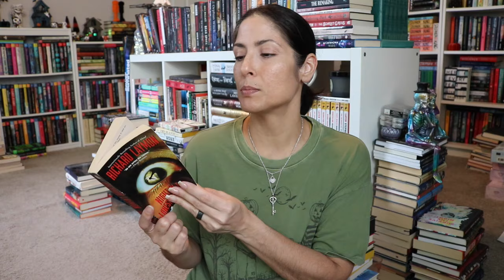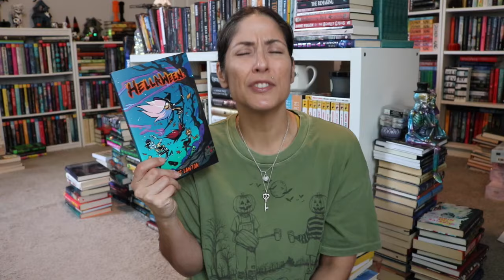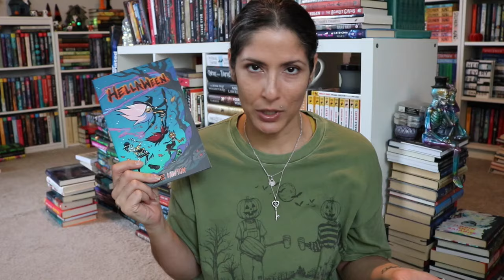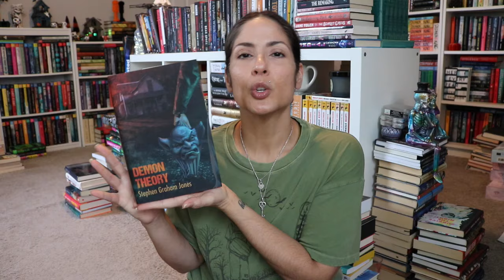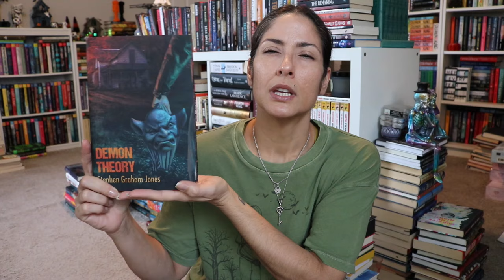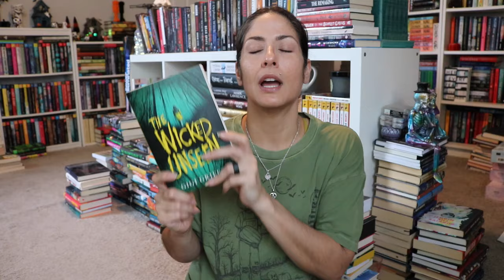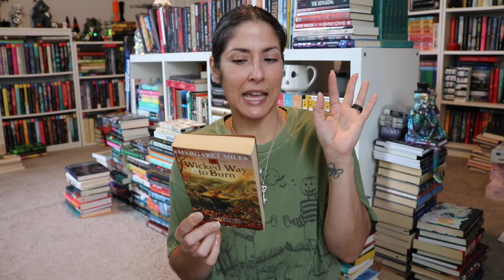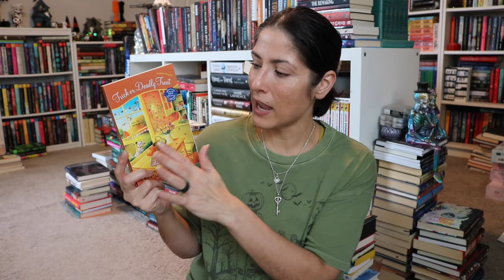ALL THE BOOKS I WANT TO READ IN OCTOBER / OCTOBER TBR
Hi book nerds!! Here is my October TBR. If there is ever a month I wish I could read triple the books, it would be October. Let me know what you're Oct TBR looks like!

books mentioned:
-Night in the Lonesome October
-Fatal Fudge Swirl
-Miss Marple short story collection
-Incidents Around the House
-Demon Theory
-The Wicked Unseen
-A Wicked Way to Burn
-A Halloween Homicide
-A Peach of a Murder
-Trick or Deadly Treats